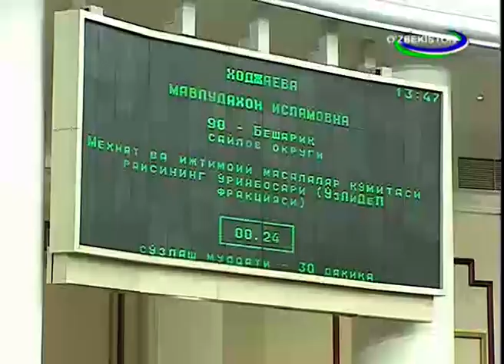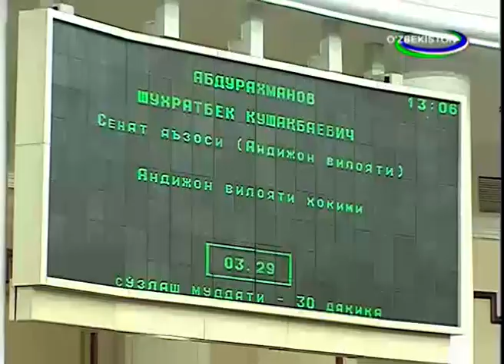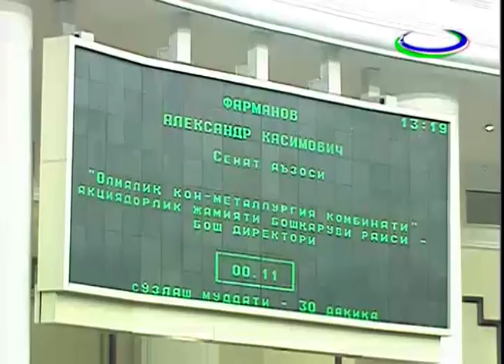Oliy Majlis Qonunchilik palatasi va Senatining qo'shma majlisi, 8.09.2016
ИНФОРМАЦИОННОЕ СООБЩЕНИЕ О СОВМЕСТНОМ ЗАСЕДАНИИ ЗАКОНОДАТЕЛЬНОЙ ПАЛАТЫ И СЕНАТА ОЛИЙ МАЖЛИСА РЕСПУБЛИКИ УЗБЕКИСТАН
8 сентября 2016 года в городе Ташкенте состоялось совместное заседание Законодательной палаты и Сената Олий Мажлиса Республики Узбекистан с участием депутатов Законодательной палаты и членов Сената Олий Мажлиса Республики Узбекистан, приглашенных членов Кабинета Министров, руководителей министерств и ведомств, представителей других организаций, средств массовой информации.
На совместном заседании палат Олий Мажлиса Республики Узбекистан рассмотрен вопрос «О временном возложении исполнения обязанностей и полномочий Президента Республики Узбекистан».
В ходе совместного заседания Председатель Сената Олий Мажлиса Республики Узбекистан Н.Т.Йулдошев обратился с предложением о целесообразности временного возложения исполнения обязанностей и полномочий Президента Республики Узбекистан на Премьер-министра Республики Узбекистан Ш.М.Мирзиёева с учетом его многолетнего опыта работы на руководящих должностях в органах государственной власти и управления, уважения среди населения.
Принято к сведению, что данное предложение Председателя Сената Олий Мажлиса Республики Узбекистан Н.Т.Йулдошева одобрено Кенгашем Сената Олий Мажлиса Республики Узбекистан.
Руководители фракций политических партий, депутаты и сенаторы, принимая во внимание необходимость сохранения стабильности, обеспечения общественной безопасности и правопорядка, эффективного решения важнейших вопросов общественно-политического и социально-экономического развития страны в нынешних условиях, поддержали предложение Председателя Сената Олий Мажлиса Республики Узбекистан Н.Т.Йулдошева.
Законодательная палата и Сенат Олий Мажлиса Республики Узбекистан приняли совместное постановление о временном возложении исполнения обязанностей и полномочий Президента Республики Узбекистан на Премьер-министра Республики Узбекистан Ш.М.Мирзиёева.
Центральной избирательной комиссии Республики Узбекистан рекомендовано организовать проведение выборов Президента Республики Узбекистан в полном соответствии с Законом «О выборах Президента Республики Узбекистан».
На этом совместное заседание палат Олий Мажлиса Республики Узбекистан завершило свою работу.